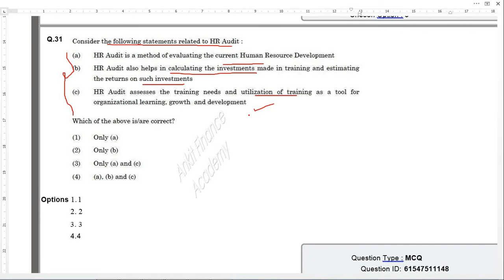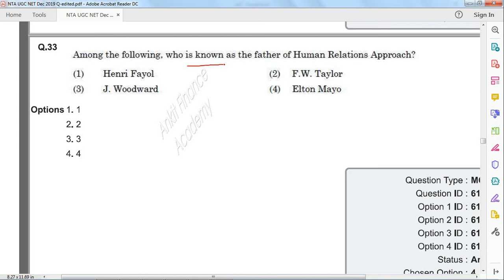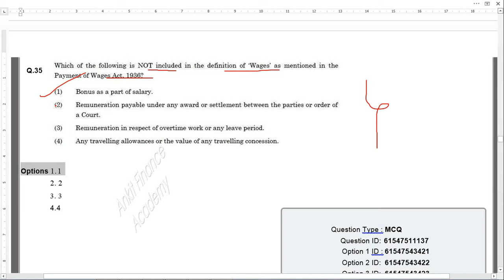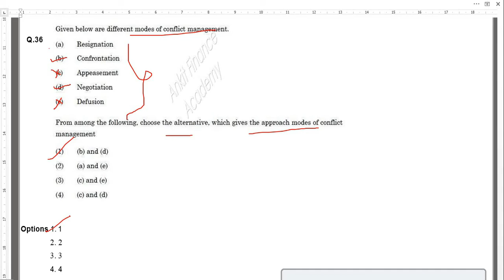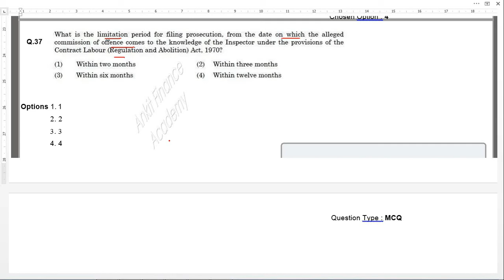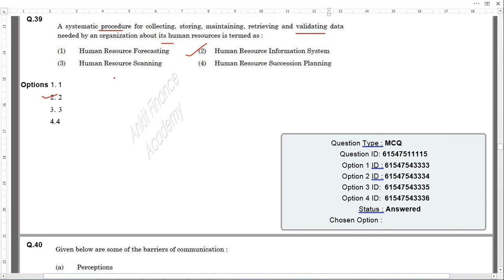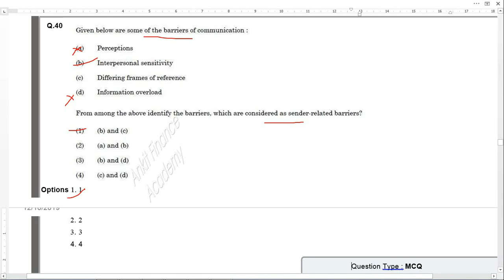NTA NET PYQ PAPER OF LABOUR LAWS/HRM DECEMBER-2019 | CODE-55 | Part 4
PYQ PAPER OF LABOUR LAWS/HRM DECEMBER-2019 | CODE-55 |
UGC NET-JRF Paper-II Labour Welfare & Industrial Relations Part-04, Dec 2019 Solved Question Paper. Subject Code-55
HRM and Industrial Relations | UGC NET | 04 December 2019 Second half